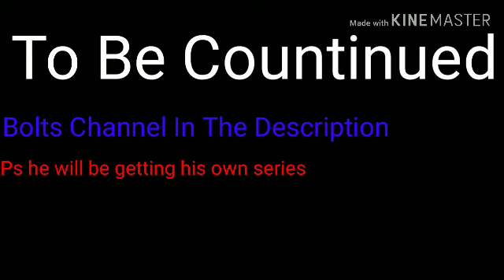Red Night Season 3 EP 8 Bolt Returns (Forgot To Crop)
Hope you guys enjoyed this video the actor for Bolt said that he will be returning to act for him for a while.